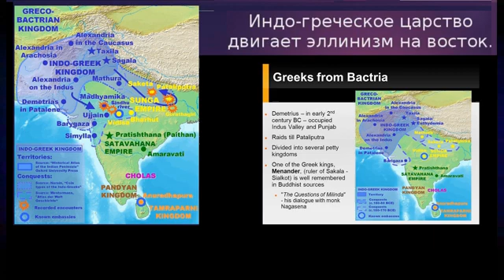Древние Греки на востоке!